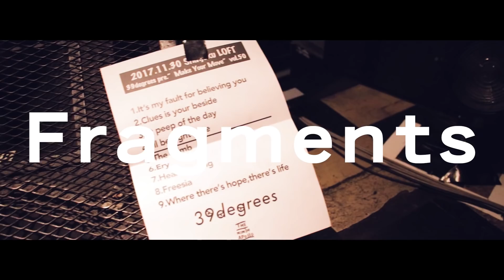39degrees - Resolution (Trailer Video)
39degrees - Resolution

■アーティスト:39degrees
■タイトル:Resolution
■発売日:2018年2月14日
■価格:1500円(税抜)
■品番:TNAD-0096
レーベル:THE NINTH APOLLO

■収録曲:
1.The Climb
2.Fragments
3.GRAPES
4.Identify
5.Unravel
6.Rise Again
7.Song Of Sadman
8.My Folks Anthem